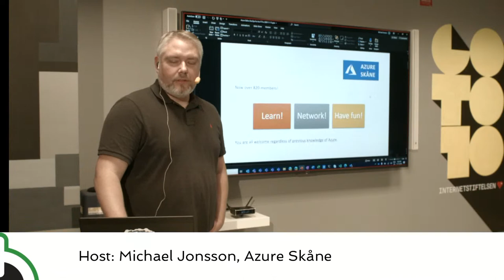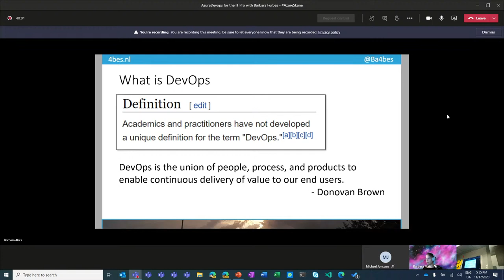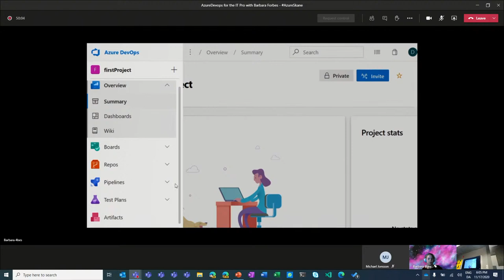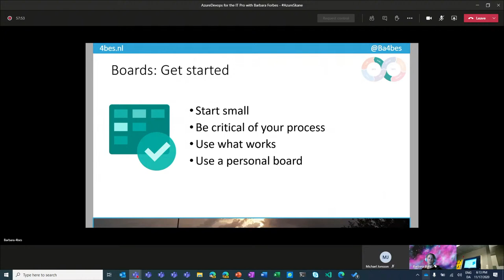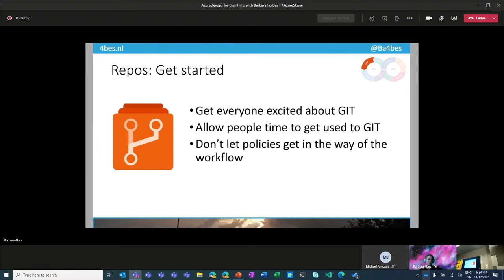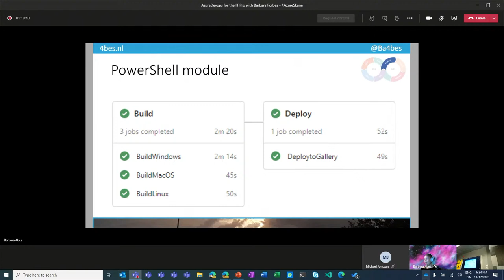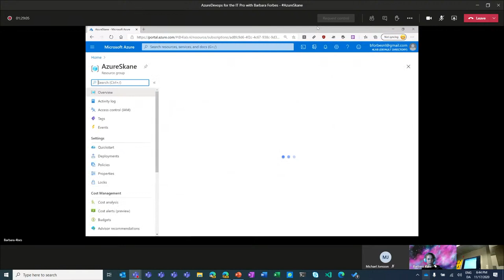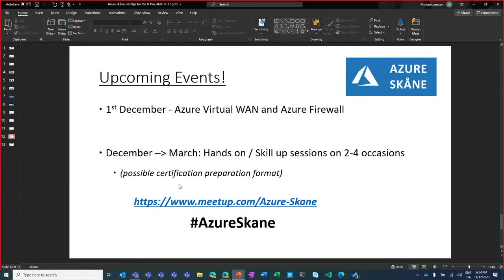Azure DevOps for the IT pro - Barbara Forbes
Azure Skåne User Group is happy to invite you to another great session covering Azure DevOps, this time about how the IT Pro can excel with the tools.

Azure DevOps is a great tool for software development processes and deployment. But what about the IT Pro? Azure DevOps has been developed into a product that can provide great use for teams of IT Pro's when working with PowerShell, ARM Templates and Azure Resources. It can take your daily work from a few scripts on your local drive to an enterprise solution that is auditable, secure and well documented.

In this session, we will take a look at the possibilities that Azure DevOps has to offer if you are an IT Pro that uses automation. We will see the options for teamwork, the different kind of connections with Azure and the use cases for cloud engineers familiar with PowerShell or Infrastructure as Code. With some practical demo's, real world examples and guidance you will be able to get started yourself right after the session.